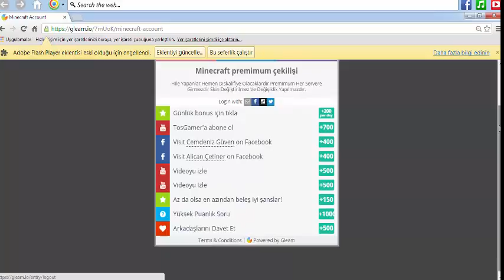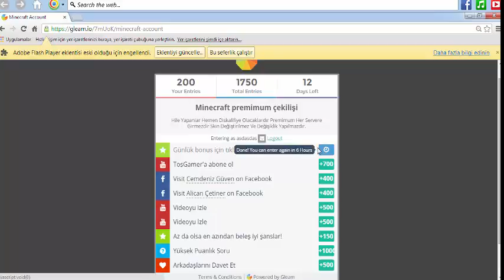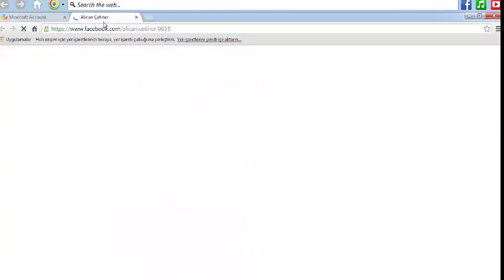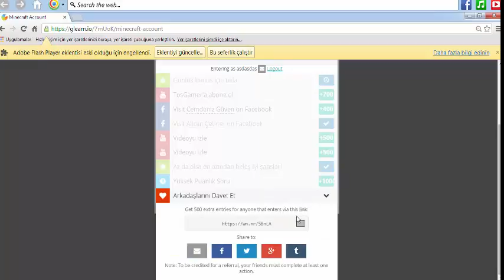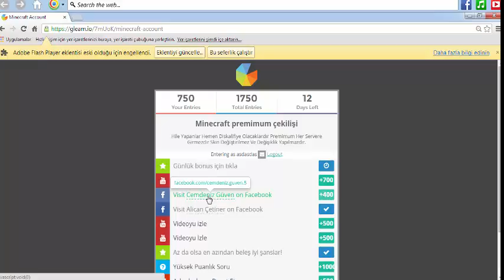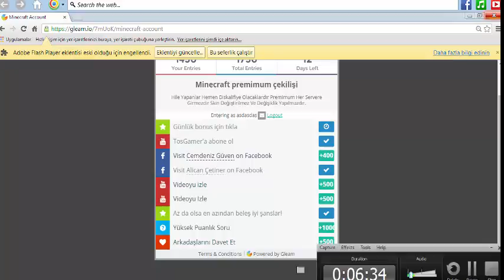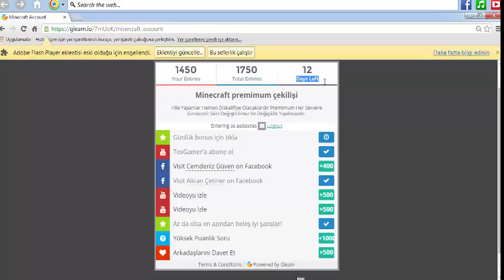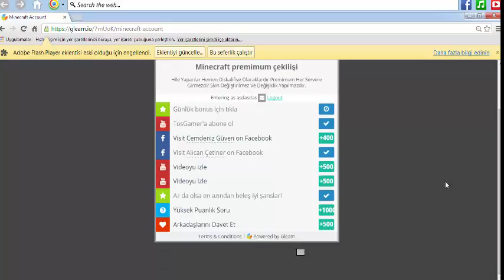Minecraft premimum çekilişi başladı